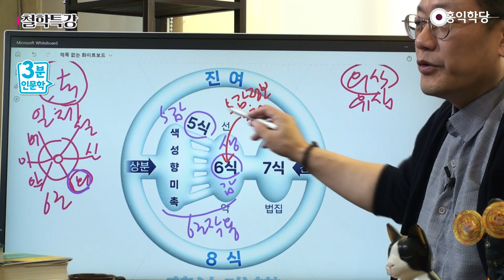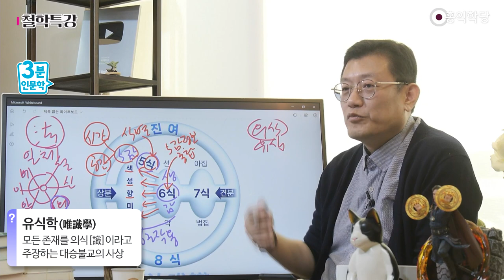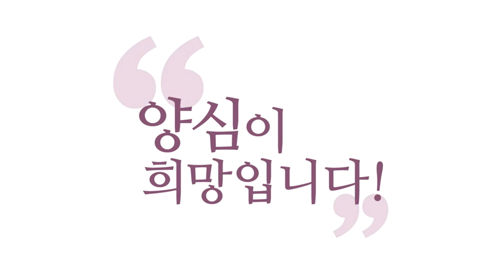[3분 인문학] 동서양 철학의 '내 마음에 우주가 등장하는 방식' 비교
230401철학특강

6식은 우리 현재 의식이잖아요?
현재 여러분 생각과 감정이라고 생각하시면 돼요

여기는 5식이라는 건 오감의 영역
안식(眼識)이 출동해요

의근(意根)이라는 거는 왜 배후에 있냐면
이 전체에서 들어온 오감 정보를 종합하는 자리죠

그래서 생각과 감정으로 '이건 기분이 좋다, 나쁘다'
'이거는 뭐다', 분별도 하고요

개념화해서 이름 붙여서 분별하는 게
생각의 작용이죠

이게 지금 보세요! 처음 오감으로 들어올 때는
안식 시각·청각·후각·미각·촉각이 출동합니다
이게 오감이죠

오감이 이제 5식이에요
식(識)이라는 거는 식별한다는 겁니다, 식별

지금 색깔을 받아들이고
소리·냄새·맛·촉감을 받아들인다는 게 아니라

식별이니까 그걸 이 정보를 딱 가공해서,
우리 뇌에서 가공해서
컵이 이런 모습으고 있다는 걸

시각 정보·후각 정보·청각 정보 다 종합해서
뇌에서 재구성해서,
뇌에서 홀로그램을 펼쳐가지고

'지금 내 눈앞에 이런 향과 맛이 나는
물을 담은 컵이 존재한다'
이게 파악이 되는 거죠

이 부분에 대해서요, 서양 철학도 예전에는
바깥에 절대적으로 사물이 있다고 믿고 살다가

칸트에 오면서 '코페르니쿠스적 전환'이라고 그러죠
'천동설이냐? 지동설이냐?' 정도의
바라보는 관점이 바뀌는 전환이 일어납니다

'바깥에 사물의 인과성,
시간·공간과 인과성이 있는 게 아니라
내 마음에 있는 것 같다'

사물을 받아들일 때,
보세요! 이 오감 정보를 받아들일 때,
여러분은 시간과 공간의 형식을 가지고 받아들입니다

'여러분 마음에서 일어난 일이다!'
이게 칸트 철학과 쇼펜하우어 철학,
그 뒤에 나오는 근대 철학에서
아주 유식학이 그대로 구현된 학문들이 나타났어요

특히 쇼펜하우어에 가면요,
'우파니샤드', 이런 불교적 일체유심론을 좋아해가지고,
불교적인 것도 있고, 힌두교적인 것까지

불교까지도 얘기해요. 불상도 가지고 있고요
쇼펜하우어가 키우던 개가 이름이 '아트만'이에요

"이미 인도인들은 내가 말한 철학을 이미 말하고 있었다.
다만 내가 정밀하다."

"이런 식으로 철학적으로 설명한 건 나다.
근데 칸트가 선구적 작업을 이뤘다."

왜냐하면 쇼펜하우어에 가면
모든 세계의 존재, 이 법(法)이라고 하는 걸
쇼펜하우어는 뭐라고 부르냐면요, '표상'

내 마음에 존재하는, 여러분 마음에 존재하는
모든 존재들은 '표상'이에요

마음에 나타난 것일 뿐이기 때문에
'표상'이라고 합니다.
이걸 인도에서는 '법(法)'이라고 해요

내 마음에 나타난 모든 특정 자성을 지닌,
독특한 각자의 특성을 지닌 존재들

여러분 지금 눈 뜨고 보이는 모든 것,
들리는 모든 거, 냄새 맡아지는 거, 이 모든 것들은
여러분이 접하는 모든 것들은
불교적으로는 '법(法)'·'다르마'라고 하고요

서양철학에서는 '표상'이라고
여러분 정신 현상에서 나타난 표상이에요